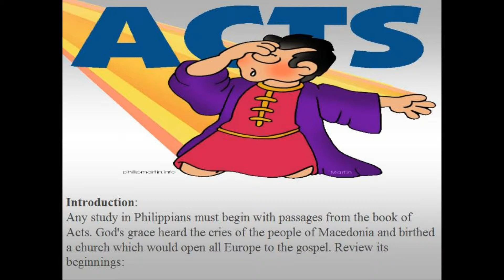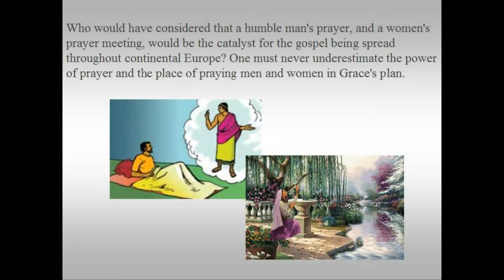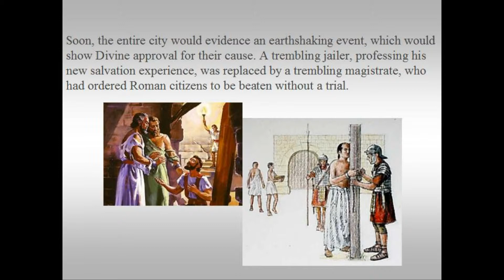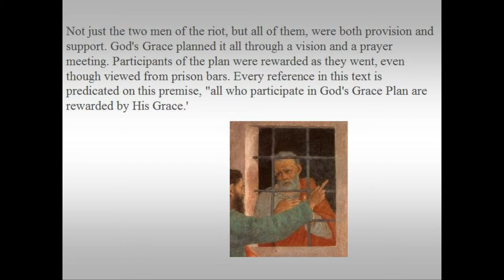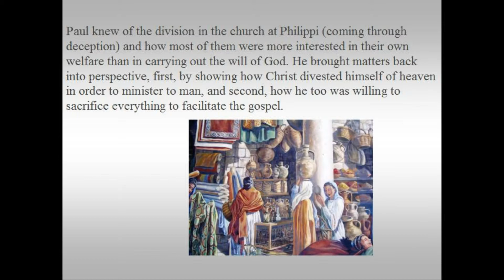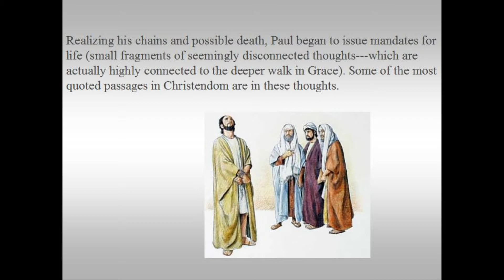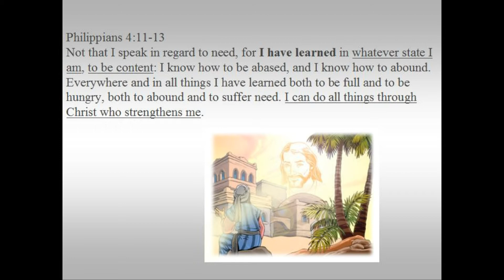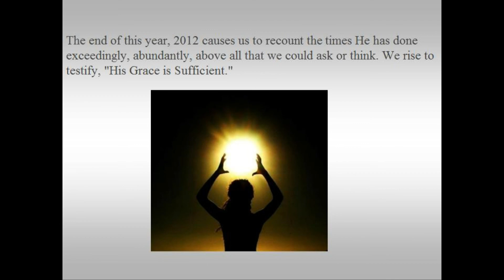Double Grace: God’s Grace Plan, The Book Of Philippians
In this audio/visual newsletter, Dr. Oliver continues a discussion on “Grace” with “Double Grace: God’s Grace Plan, The Book Of Philippians.”